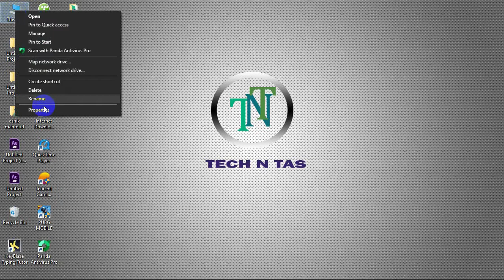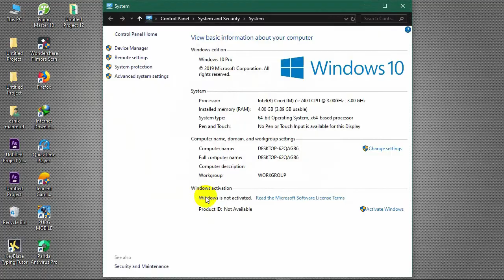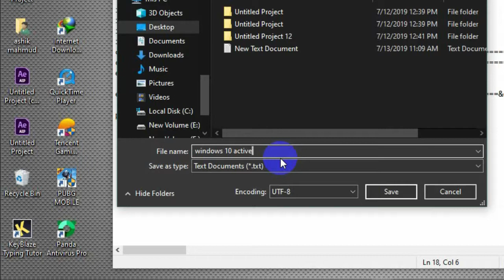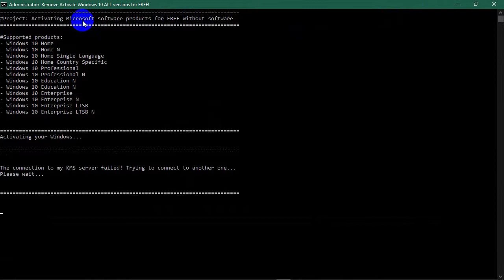How to windows 10 activate lifetime ||Windows Active 2019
How to windows 10 activate ||Windows Active 2019